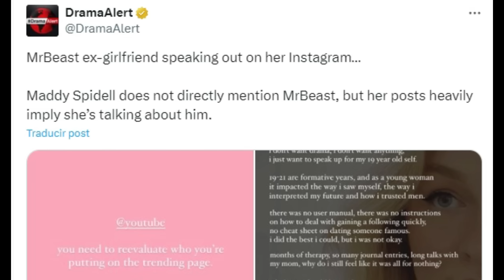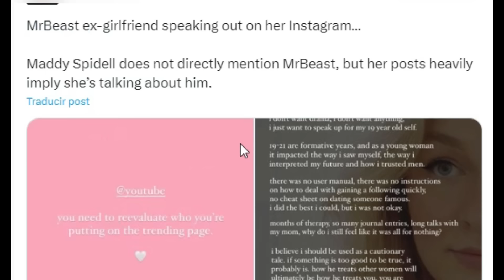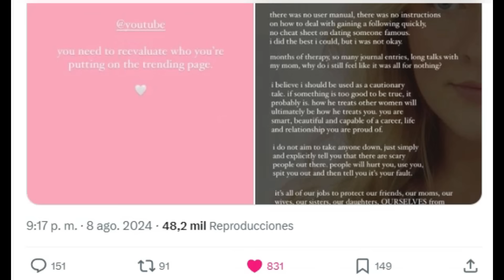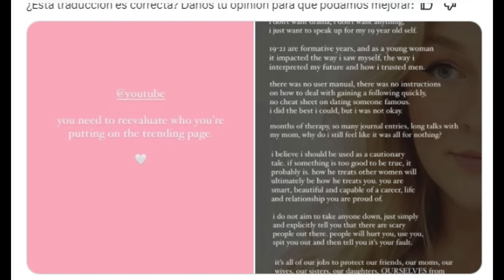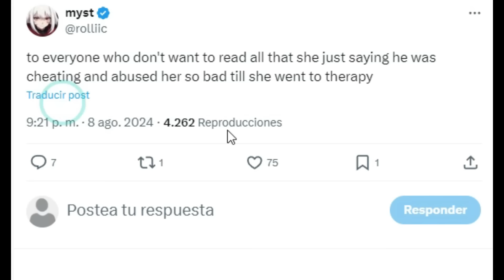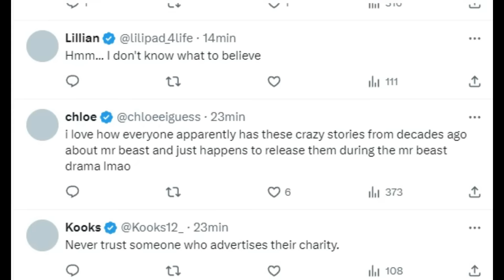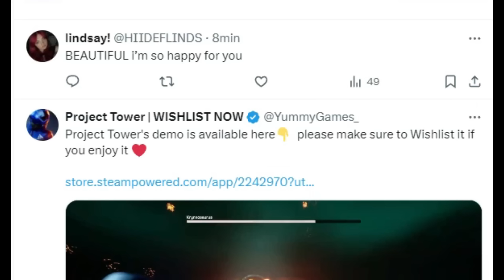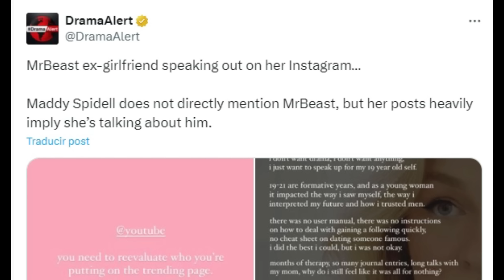LA EX DE MRBEAST (MADDY SPIDELL) ROMPE SU SILENCIO...